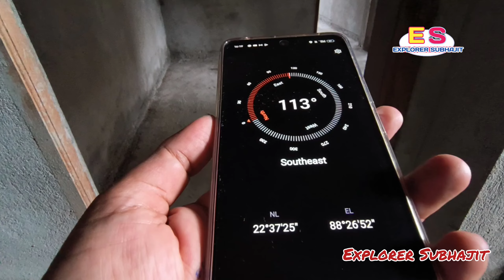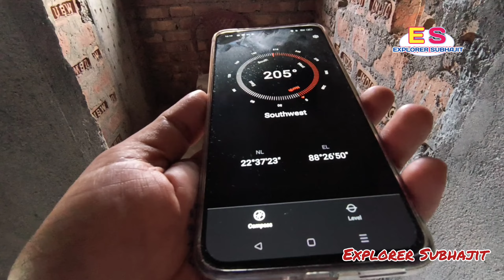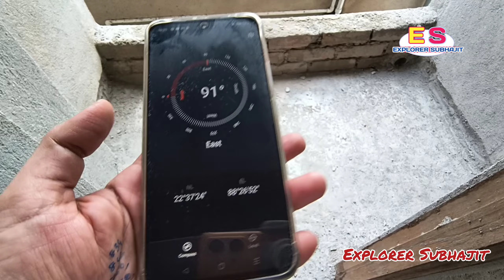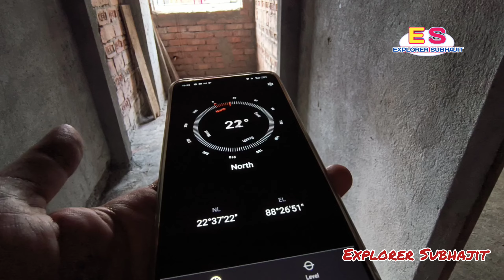Almost ready to move 2BHK Flats are available at the nice location of Chinarpark at reasonable price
Almost ready to move 2BHK Flats are available at the prime location of Chinarpark at reasonable price.

Flat Type A : 834 SQ.FT × 4200 = 35,02,800/-
Flat Type B : 846 SQ.FT × 4200 = 35,53,200/-
Flat Type C : 760 SQ.FT × 4200 = 31,92,000/-
Flat Type D : 670 SQ.FT × 4200 = 28,14,000/-
Amenities charge 125/- per SQ.FT

For promotional video or Advertisement,
Call Mr. Subhajit Mondal: 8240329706.

(Property Owner, Builder, Promoter or Having any kind of property, wishing for promotional video.)